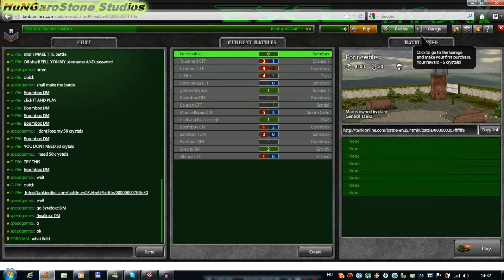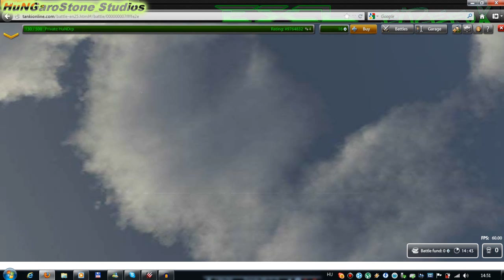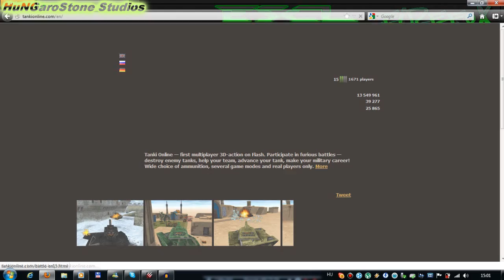Tanki Online - avagy ez meg mi a.... ?:@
Videó elmondja mit gondolunk erről a játékról. Bár csak egy netes játék, de elvárna az ember pár alapvető dolgot.